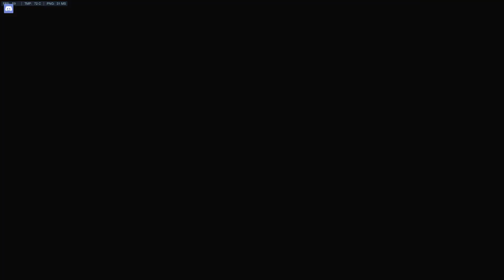Overwatch - Play of the game Junkrat GET HOOKED GET REKT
Why drive your tire to the enemy when the enemy wants you so bad?